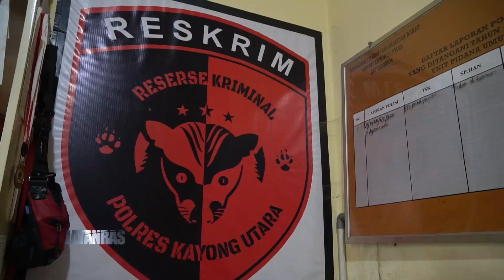Bejat! Seorang Gadis Dicabuli Ayah Tiri & Pamannya Sendiri - JATANRAS